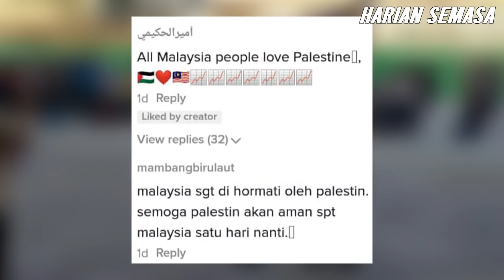VlRAL, Lagu Negaraku Berkumandang di G4ZA Sempena Hari Merdeka, Meremang Bila Tengok..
Lagu Negaraku Malaysia Jalur Gemilang Sempena Hari Kemerdekaan ke-64 | Tonton video sehingga habis. Apa komen anda?

About Harian Semasa:
Youtuber Malaysia; our contents are mainly focused on current news, social media content, viral Malaysia, business and finance news as well as trending issues. Thank you for your support! Music